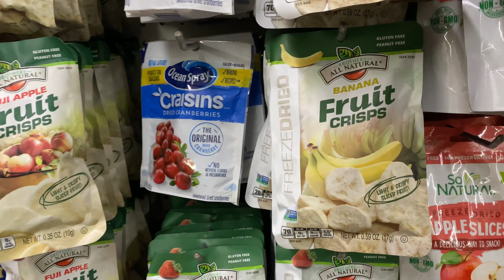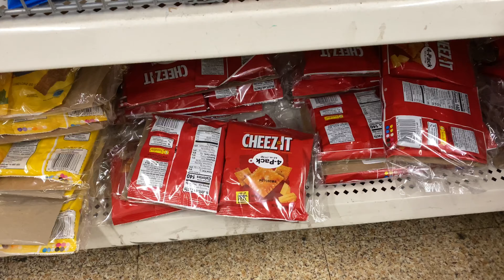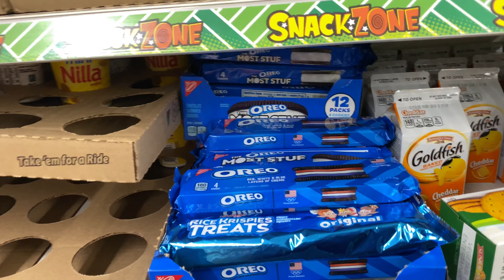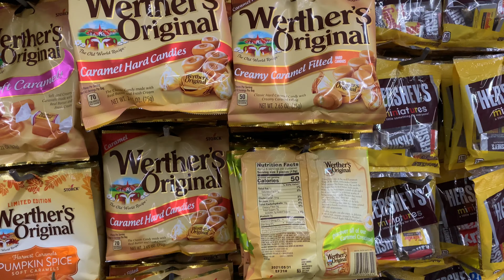COME SHOP WITH ME | DOLLAR TREE SNACKS | SHELLEY T